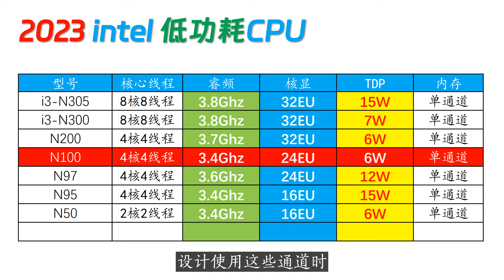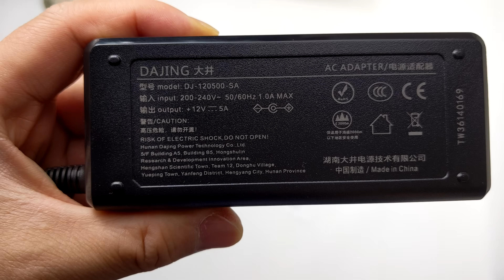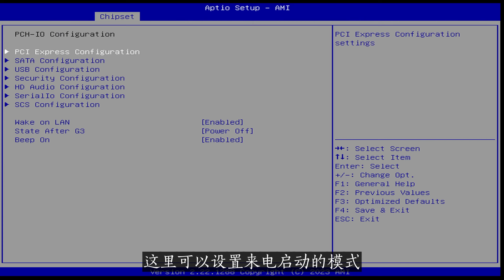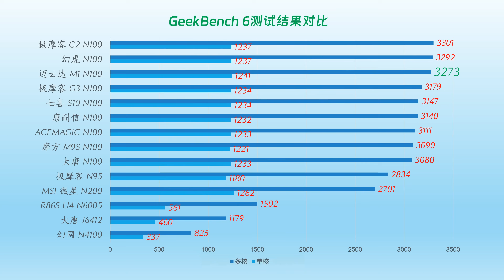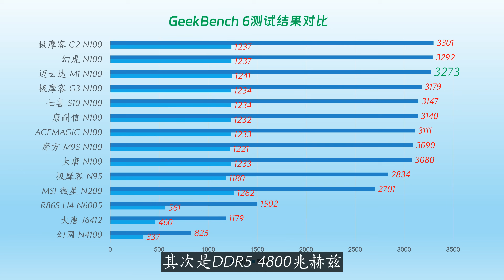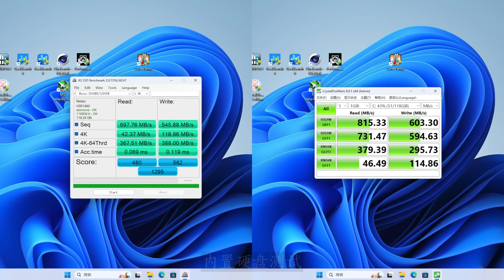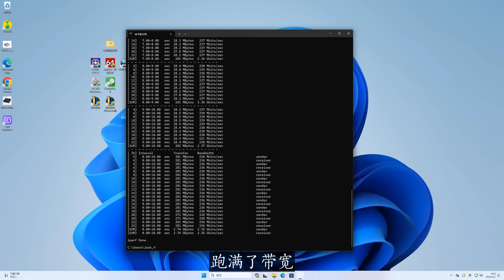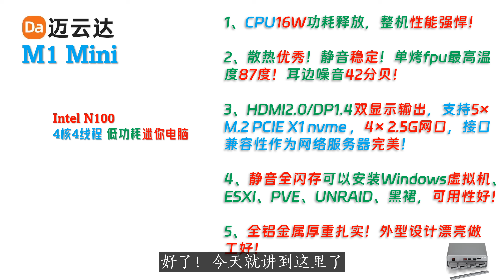穷尽所能！迈云达M1 mini N100全闪迷你电脑评测！倾尽所有！4口2.5G 5盘位nvme全闪NAS软路由All in One网络服务器！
00:00 Intro
01:40 配件与接口
04:22 稳定度与性能测试
06:58 游戏体验
07:09 显示存储网络
08:20 功耗散热静音
08:52 最后总结